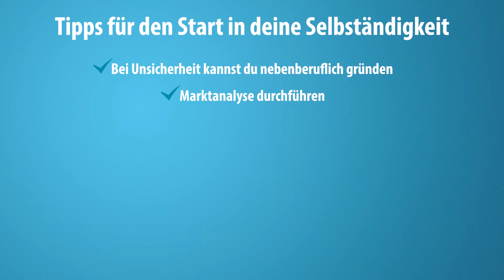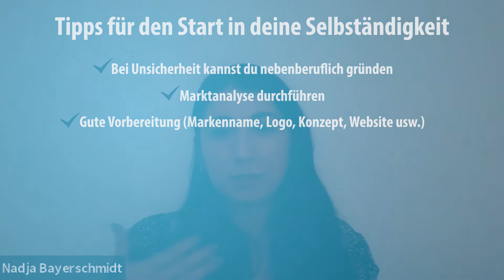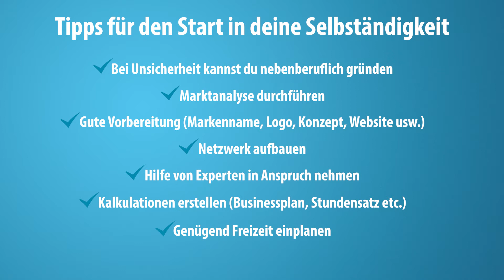Branchen- & Wirtschaftsportraits: exali fragt nach! Mit freelanceXpress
Kundenakquise über ein Freelancer-Netzwerk – wie funktioniert das und was gibt es bei der Bewerbung auf Projekte zu beachten? Darüber, sowie die Risiken von Freelancer:innen und weitere Themen spricht Nadja Bayerschmidt, Portalmanagerin bei freelanceXpress, mit Versicherungsexpertin Sandra in einer neuen Ausgabe unserer Video-Interviewreihe „Branchen- und Wirtschaftsporträts - exali fragt nach!“.

Kapitel:
00:00 Begrüßung
00:48 Wer ist freelanceXpress ?
01:53 Typische Projekte
04:22 Tipps für den Start in die Selbständigkeit
10:00 Berufliche Risiken von Freelancern und Freelancerinnen
13:12 Die Entwicklung der Freiberufler:innen Branche
18:40 Verabschiedung

Hier erreichst du unsere Kundenbetreuung:

Für Deutschland:
Tel:  0821 / 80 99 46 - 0

Moderation: © Sandra Löhning – exali AG
Kamera: © Sandra Löhning – exali AG
Schnitt: © Jan Mörgenthaler – exali AG